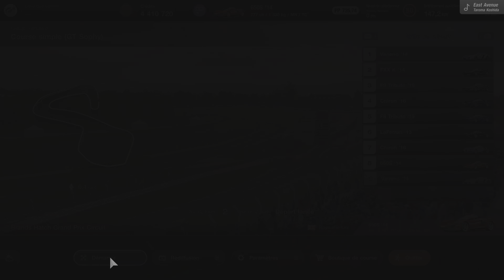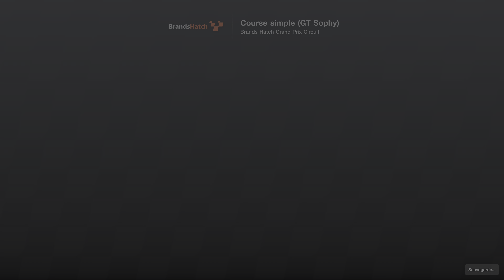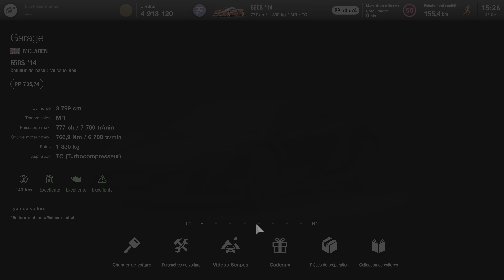Gran Turismo 7_20241028151657